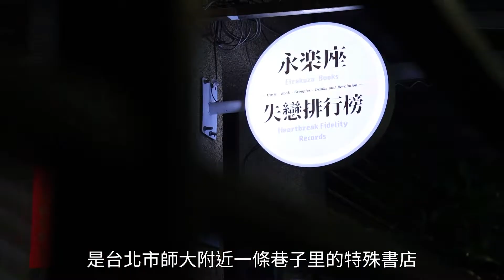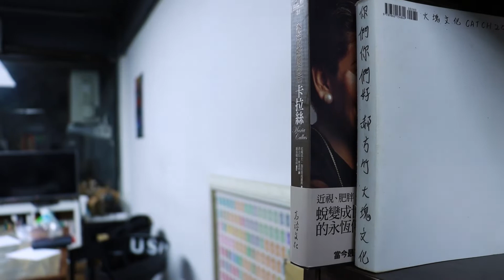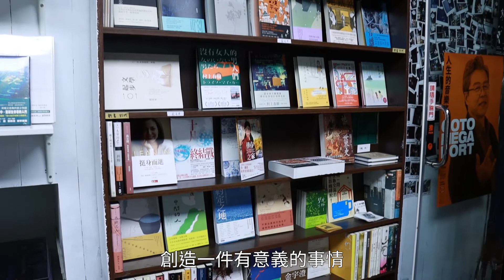永樂座×失戀排行榜 拉近「社交距離」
【記者陳成毅、余逸安／臺北市報導】「永樂座×失戀排行榜」結合獨立書店與唱片行兩項截然不同的產業，成為全臺首家新型態商店。在網路書店及串流音樂的興起下，書迷及樂迷能夠面對面交流的機會減少許多，再加上疫情的關係，更拉開人與人之間的距離。透過市集、節慶特別企劃等形式，讓參與者能面對面交流，拉近彼此的「社交距離」。